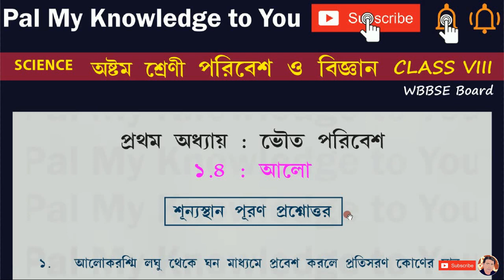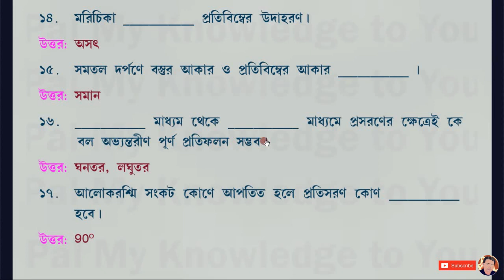WBBSE CLASS VIII WEST BENGAL BOARD Class 8 Science Chapter 1 ভৌত পরিবেশ & 1.4 আলো Part 2